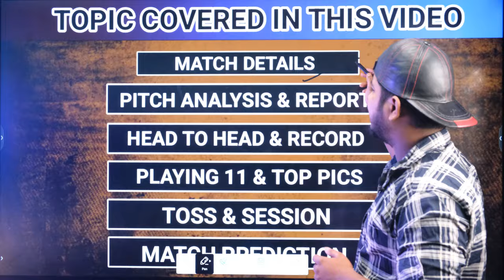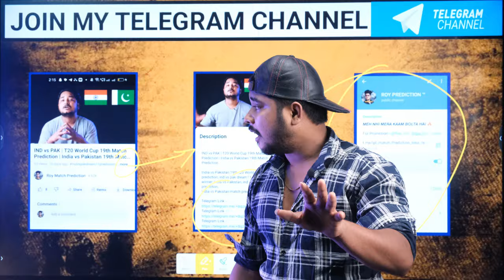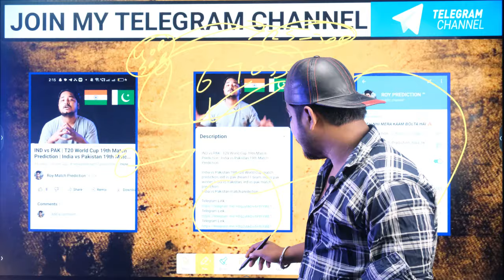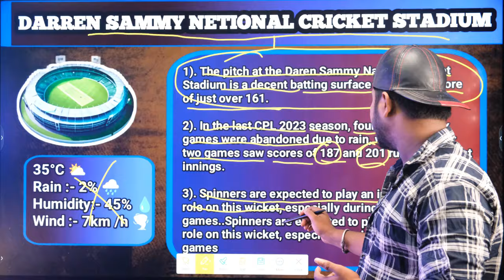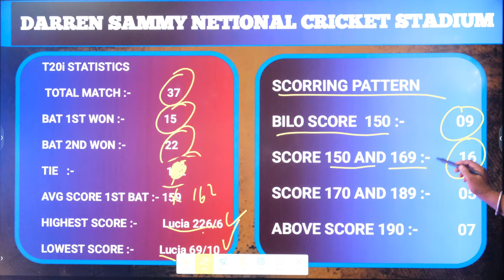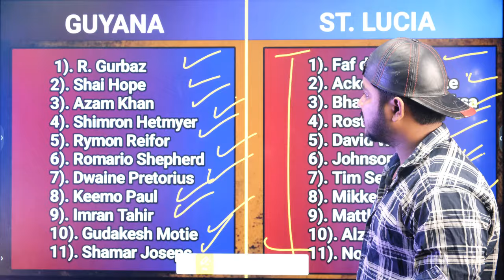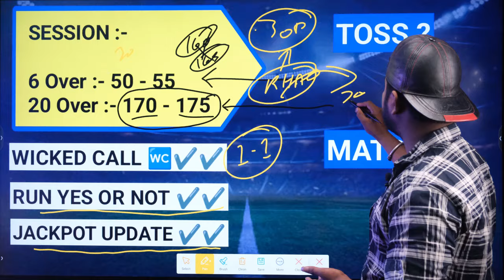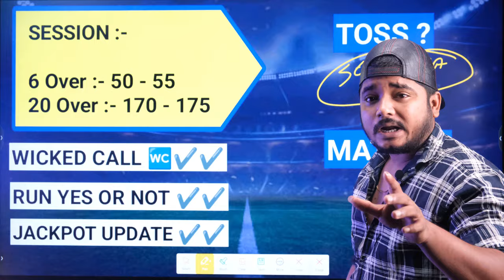CPL 2024 10th Match Prediction | St Lucia vs Guyana Amazon Warriors 10th Match Prediction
1.cpl 2024 gaw vs slk who will win
2.cpl 2024 guy vs slk dream11 prediction
3.cpl 2024  st lucia Kings vs Guyana Amazon Warriors pitch report
4.gaw vs slk cpl 10th match preview
5.cpl 2024 gaw vs slk venue stats

st lucia vs Guyana cpl 2024 10th match prediction
st lucia kings vs Guyana Amazon Warriors 2024 predction
st lucia kings vs Guyana Amazon Warriors match prediction
st lucia kings vs Guyana Amazon Warriors cpl 2024 prediction
st lucia kings vs Guyana Amazon Warriors prediction today
10th st lucia kings vs Guyana Amazon Warriors
st lucia kings vs Guyana Amazon Warriors
st lucia kings vs Guyana Amazon Warriors win prediction
st lucia kings vs Guyana Amazon Warriors winner prediction
ranveer rathore prediction
today cpl match prediction
cpl 2024 match prediction
cpl today prediction
cpl prediction today